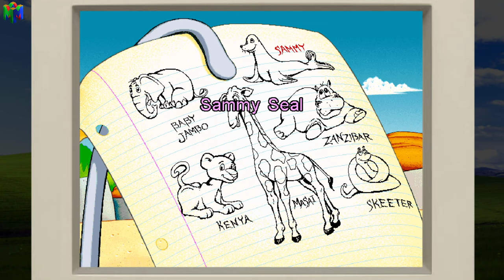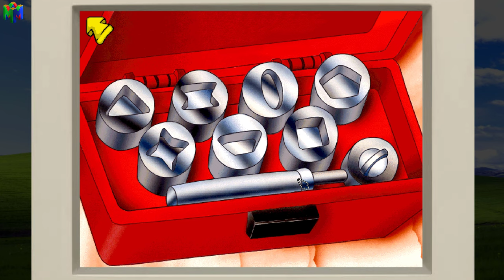Lets Play Putt-Putt Saves The Zoo (1995)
Putt-Putt Saves the Zoo is a 1995 video game and the third of seven adventure games in the Putt-Putt series of games developed and published by Humongous Entertainment. The animation style also changed with this game to hand-drawn animation, in contrast to the pixel art graphics of the previous two games, following the studio's jump from DOS to Windows with Freddi Fish and the Case of the Missing Kelp Seeds the previous year. The game was reissued on April 19, 1999. In November 2011, the game became the first Humongous Entertainment game to be rereleased for iOS and Google Play.[5] Developed by Nimbus Games Inc., the iOS version of this game released by Atari was discontinued. A Nintendo Switch version was released on February 10, 2022,[3] followed by the PlayStation 4 version on the PlayStation Store in November the same year.[6]
Plot

Putt-Putt is excited because today is the grand opening of the Cartown Zoo. He and his dog, Pep, drive visit Mr. Baldini at his grocery store. Mr. Baldini asks Putt-Putt to deliver Zoo Chow to Outback Al, the new zookeeper, to which Putt-Putt agrees. Putt-Putt finds that the zoo gate is locked, so he calls Outback Al, via a speaker, to tell him that he is bringing zoo chow. Al opens the gate for Putt-Putt and the latter enters to find out that six baby animals are missing from the Cartown Zoo: Baby Jambo, the Elephant, Masai, the Giraffe, Kenya, the Lion cub, Zanzibar, the Hippopotamus, Sammy Seal and Little Skeeter, the Boa constrictor. Putt-Putt volunteers to find the animals and Outback Al agrees and sets out to fix up the zoo.

Eventually, Putt-Putt saves Jambo from being attacked by a mouse by using Cheese Squigglies, Sammy from a closed river dam by using a toolbox, Masai from an open drawbridge (and a rock that won't budge), Kenya from a waterfall with a rope, Little Skeeter from the cold in Arcticland by giving him hot cocoa and Zanzibar from a block of ice in the middle of a freezing river. After finding all six baby animals, Putt-Putt notifies Outback Al of his success, to which Outback Al excitedly thanks him for. At the opening ceremony, Outback Al gives Putt-Putt a Junior Zookeeper award for a job well done. Putt-Putt is also given the honors of cutting the ribbon. The zoo is then open to everyone as they all explore the new zoo, ending the game.
Gameplay

The game mechanics are almost the same as its predecessors including the glove box inventory, horn, radio and accelerator. Putt-Putt can acquire a camera so the player can take pictures of the animals and print them out.
Reception
Reception
Aggregate scoreAggregator Score
GameRankings 80% (PC - 1 review)[7]
Review scorePublication Score
IGN 8.5/10 (PC)[8]

The combined sales of Putt-Putt Saves the Zoo, Putt-Putt Joins the Parade and Putt-Putt Goes to the Moon surpassed one million units by June 1997.[9] During the year 2001 alone, Putt-Putt Saves the Zoo sold 100,972 retail units in North America, according to PC Data.[10]